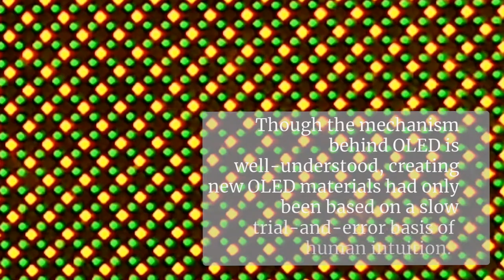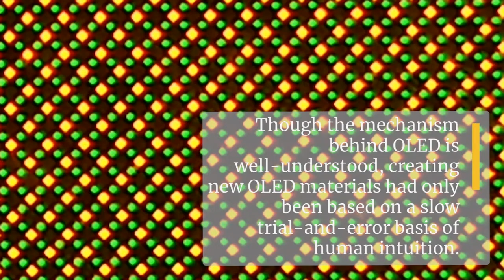The Hong Kong Quantum AI Lab — Using AI to make a smart use of renewable energy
As a major initiative of the Innovation and Technology Commission,
HKSAR to develop Hong Kong as the hub for global research
collaboration, InnoHK involves the establishment of world-class
research clusters at the Hong Kong Science Park with research
laboratories set up by world-leading researchers.

The Hong Kong Quantum AI Lab, also known as The Centre of Machine Learning for Energy Materials and Devices, is a multi-disciplinary programme that combines big data, machine learning, computational science and experiment calibration to discover new energy materials and devices, in
particular, organic light-emitting diode and solid-state lithium-ion battery.